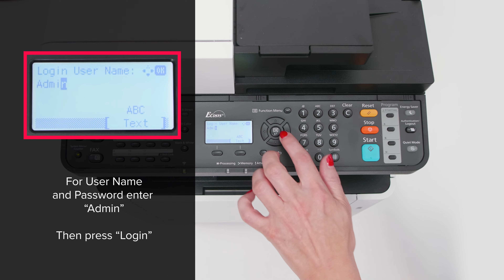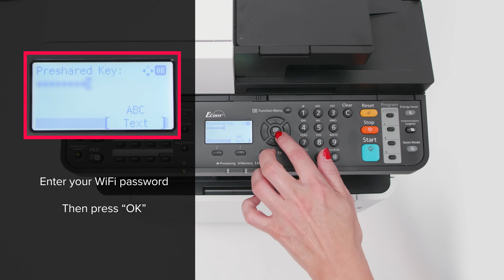KYOCERA ECOSYS M5521cdw Multifunctional (MFP) – WiFi Setup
In this video we show how to easily connect your KYOCERA ECOSYS M5521cdw to your wireless network.

This powerful A4 in colour and B/W MFP fits perfectly into businesses where a wide variety of functions are required. Its mobile printing support takes this device to the next level.